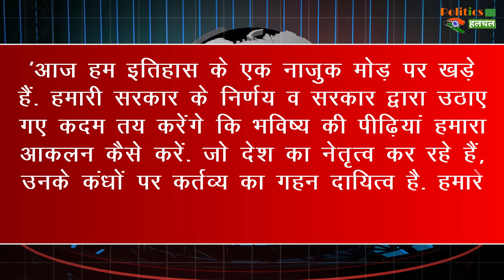Manmohan Singh ने PM Modi को India China Clash से जुड़ी दी नसीहत !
Manmohan Singh Advises PM Modi Over Stand-Off With China On Border Dispute | India China Galwan Valley Latest News

EDITOR ► Manjeet